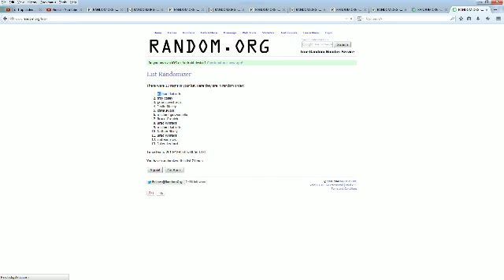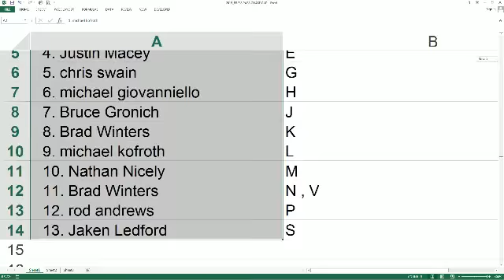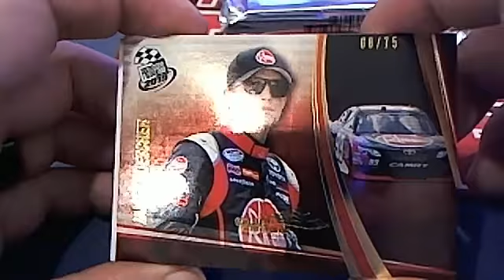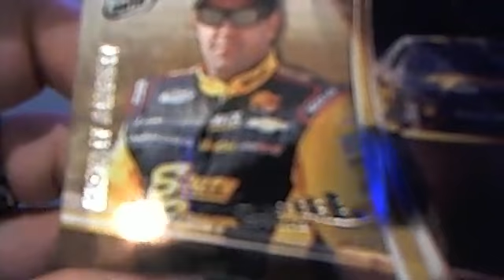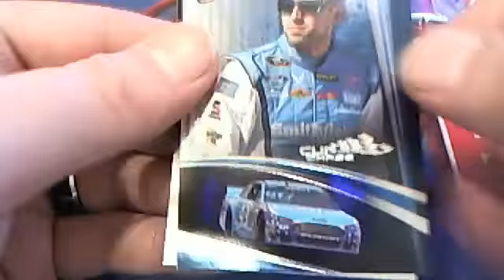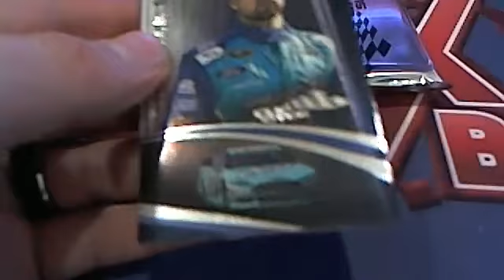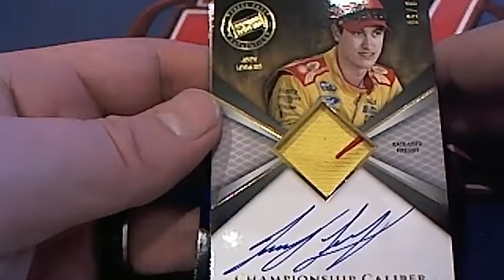2014 Press Pass Cup Chase Racing Box 64